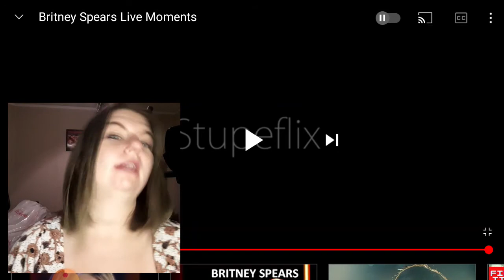Britney Spears-Live Moments Reaction (BRITNEY SHINES IN THESE LIVE VOCAL PERFORMANCES)